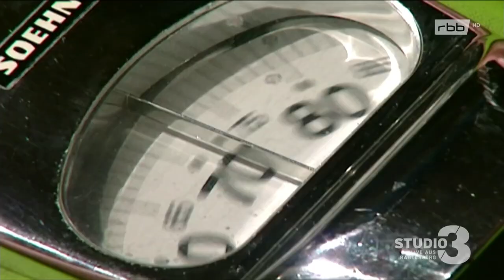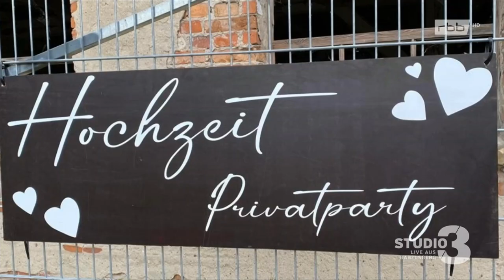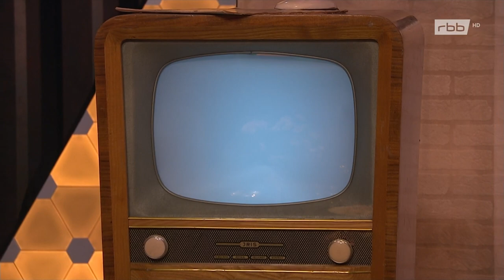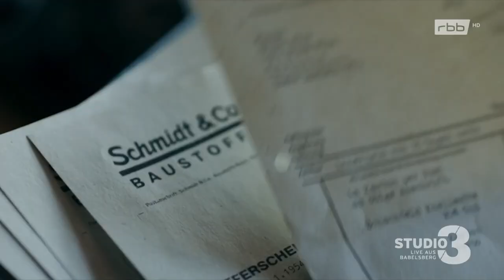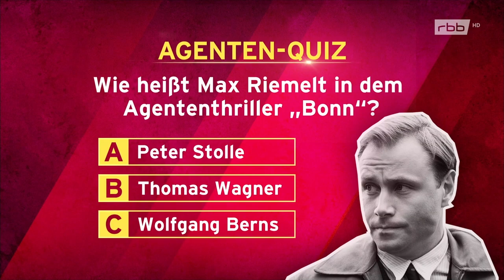MAX RIEMELT in STUDIO 3 – Live aus Babelsberg, Mitschnitt vom 17. Januar 2023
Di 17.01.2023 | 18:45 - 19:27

STUDIO 3 - Gast: Max Riemelt, Schauspieler
Live aus Babelsberg

Der Berliner Max Riemelt stand schon neben Keanu Reeves in "Matrix 4" vor der Kamera und kann in seiner Freizeit sowohl den Deutschen Fernsehpreis als auch den Grimme-Preis polieren, neben vielen anderen Ehrungen für seine Kunst.

Allein: freie Zeit hat der begehrte Schauspieler vermutlich sehr wenig. Wie wunderbar, dass er ins STUDIO 3 kommt, um über das neue TV-Event "Bonn" mit uns zu sprechen, das ab heute Abend in der ARD-Primetime läuft: ein politischer Thriller um rivalisierende Geheimdienste im Kalten Krieg, in dessen Wirrungen sich eine spannende Familiengeschichte mit dunklen Geheimnissen entfaltet. Das alles vor den Kulissen der ehemaligen Bundeshauptstadt der 50er Jahre.

Ein Gast, spannende Geschichten, 45 Minuten: In "STUDIO 3 - Live aus Babelsberg" erzählen Prominente aus Schauspiel, Musik, Kultur und Sport, aber auch Alltagshelden aus Berlin und Brandenburg, Expertinnen und Experten ihre interessanten Lebensgeschichten - authentisch und mitten ins Herz. Dazu zeigen bewegende und unterhaltsame Filme, worüber in der Region gesprochen wird. Im wöchentlichen Wechsel moderieren Janna Falkenstein, Jaafar Abdul Karim, Christian Matthée und Sabrina N'Diaye.

Moderation: Christian Matthée